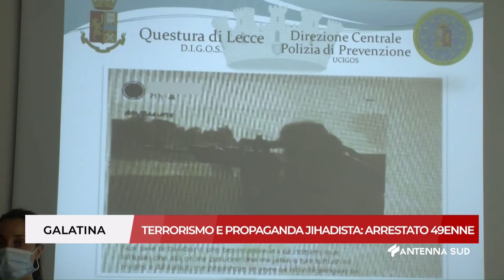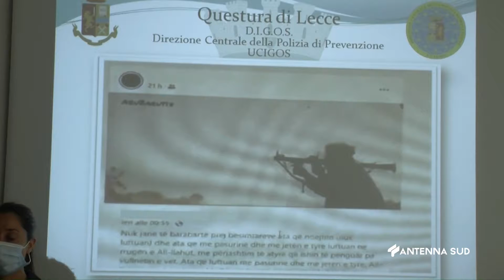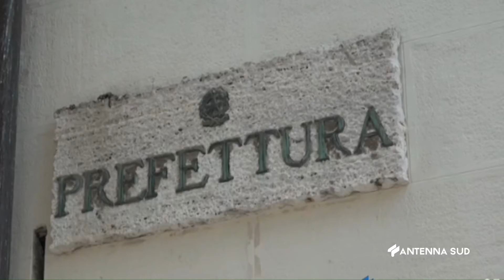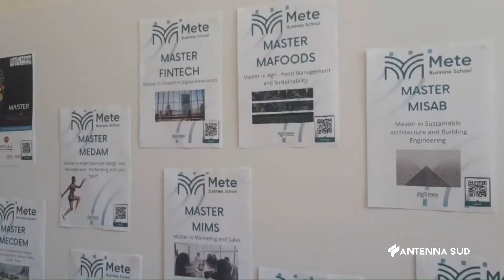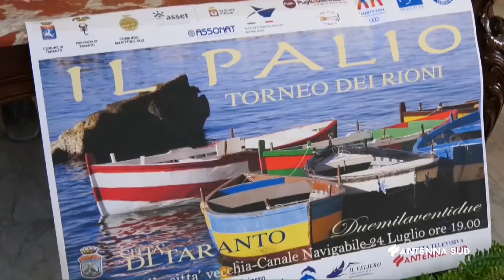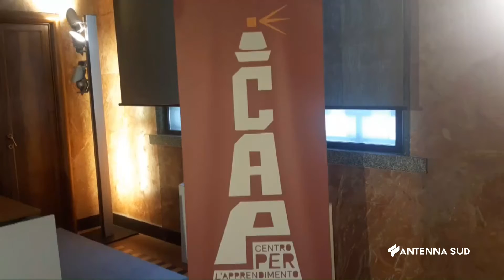TG INTERREGIONALE ORE 13:15 DEL 21 LUGLIO 2022